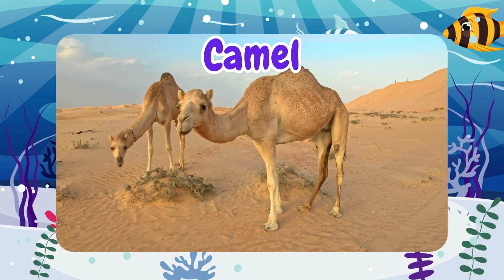African Safari Adventure Part 2: Exploring the Wilderness Continues! 🦁🌍| African Animal Names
🌟🦓 Welcome to the next chapter of our thrilling series, "African Animal Safari Part 2"! Join us on another exciting adventure as we continue our journey through the untamed beauty of the African savanna. 🐾🌟

In this episode, your young explorers will encounter a diverse array of fascinating creatures, each showcasing the incredible diversity of Africa's wildlife. From the curious Meerkats to the majestic Lions, the savanna comes alive with captivating stories and educational insights.

🦁 Roar with the pride as majestic Lions rule over the vast plains.
🐒 Observe the playful antics of Meerkats as they stand guard with unwavering curiosity.
🐆 Witness the stealth and grace of Leopards as they navigate the wild terrain.
🦍 Stand in awe of the Silver Back Gorillas, displaying strength and wisdom.
🦩 Marvel at the elegant beauty of Flamingos, painting the landscape with vibrant hues.
🐾 Swing through the treetops with Lemurs, showcasing agility and charm.
🐆 Feel the thrill of speed with the swift and agile Cheetahs on the hunt.
🦧 Connect with the intelligence of Orangutans, our orange-haired cousins.
🐫 Journey alongside Camels, perfectly adapted to the arid landscapes.
🐵 Delight in the playful frolics of Chimpanzees, our closest relatives.
🐘 Stand in awe of the gentle giants, the Elephants, as they roam the plains.

Join us on this mesmerizing virtual safari as we explore the magic of Africa's savanna together. 🌍🐾

Video Chapters:
00:00 Introduction
00:15 Curious Meerkats
01:10 Stealthy Leopards
01:42 Wise Silver Back Gorilla
02:43 Majestic Lions
03:36 Elegant Flamingos
04:23 Playful Lemurs
05:02 Swift Cheetahs
05:37 Charming Orangutans
06:14 Resilient Camels
06:40 Playful Chimpanzees
07:21 Graceful Elephants
08:18 Outro